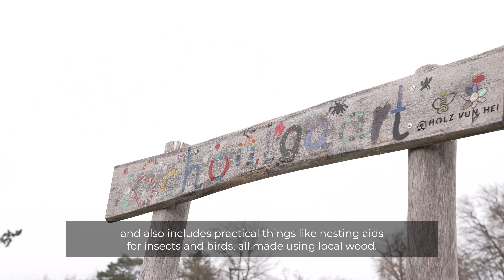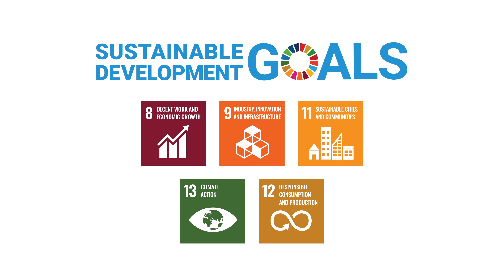Holz vun hei Regioun Mëllerdall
„Holz vun hei – Regioun Mëllerdall“ - dat ass e Projet, deen an deene leschte Joren zu engem Aushängescheld vun der ganzer Regioun ginn ass.

"Holz vun hei - Regioun Mëllerdall" is a project that has become the figurehead of the entire region in recent years.